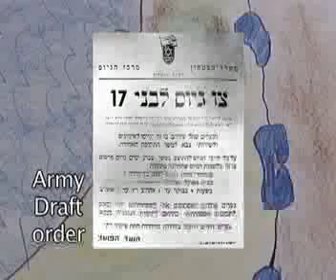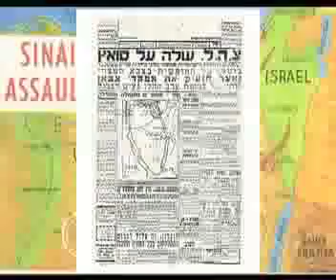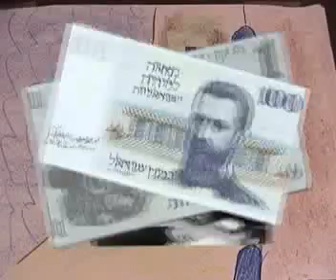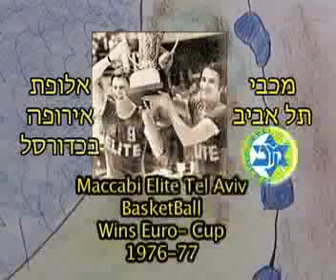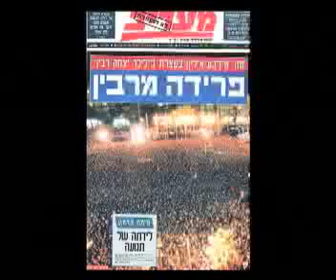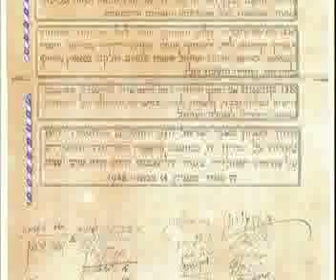Documentary Film Israel 60- ישראל 60 דוקומנטרי- עברית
Documentary Film Israel 60 animation documentary short film  סרט דקומנטרי -  עברית Documentary Film Israel 60 animation documentary short film סרט דקומנטרי עברית ישראל